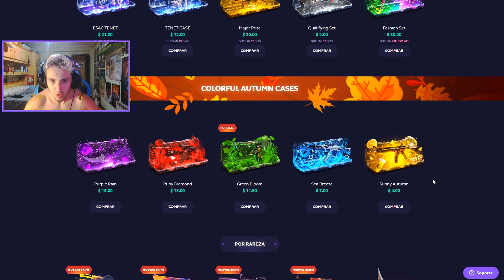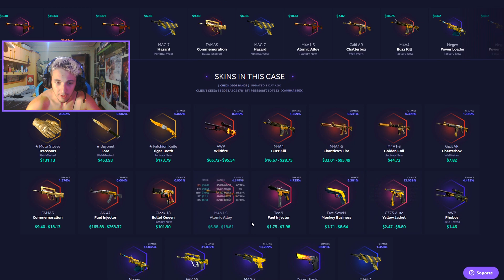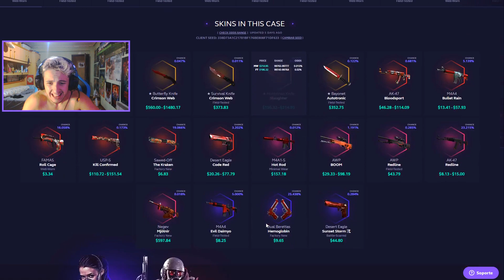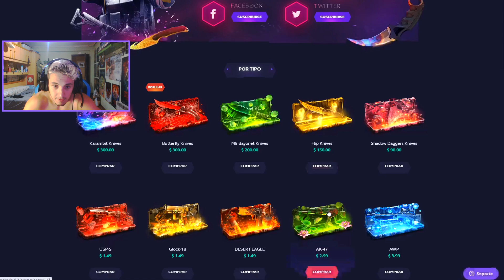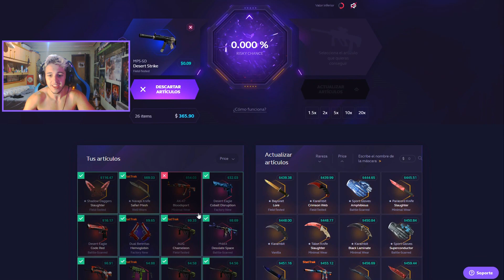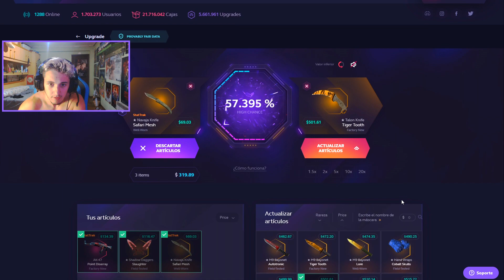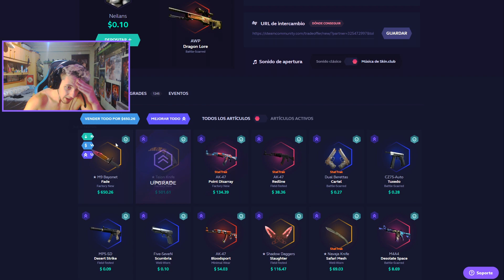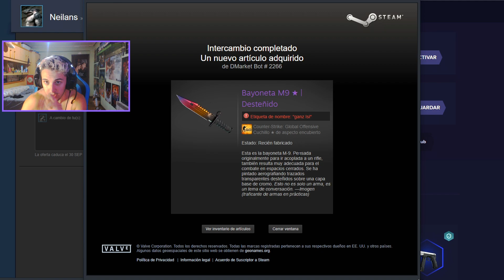SE VIENEN OPENINGS de CSGO EPICOS